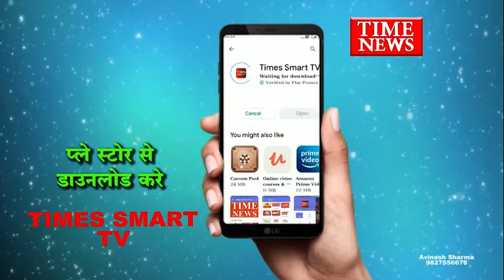विजय नगर थाना क्षेत्र में ट्रिपल तलाक़ का मामला आया सामने....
सड़क पर पत्नी को तलाक तलाक तलाक कह चल दिया पति...

पहली पत्नी को छोड़कर दूसरी शादी की आरोपी युवक ने...

6 साल पहले हुई थी शादी, अब दिया तलाक़...

दूसरी शादी करने की जानकारी लगते ही पत्नी पहुंची थी पति के पास...

पुलिस ने दहेज प्रथा और मुस्लिम महिला विवाह अधिकार संरक्षण के तहत किया मामला दर्ज..